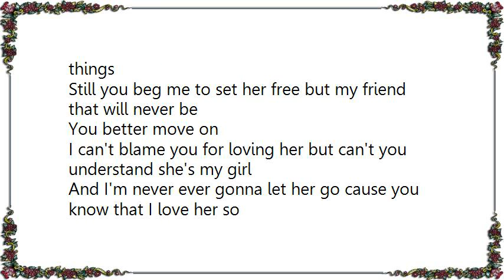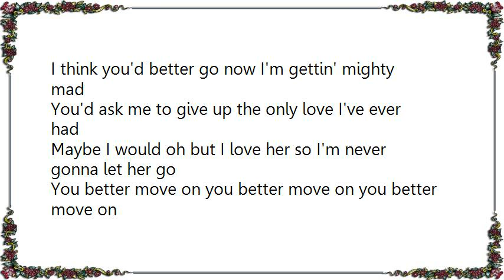George Jones - You Better Move On Lyrics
[Lyrics George Jones - You Better Move On]
You ask me to give up a hand of the girl I love
You tell me I'm not the man she's worthy of
But who are you to tell her who to love oh that's up to her yes and the Lord above
You better move on
Well I know you can buy her fancy clothes and diamond rings
But I believe she's happy with me without those things
Still you beg me to set her free but my friend that will never be
I can't blame you for loving her but can't you understand she's my girl
And I'm never ever gonna let her go cause you know that I love her so
I think you'd better go now I'm gettin' mighty mad
You'd ask me to give up the only love I've ever had
Maybe I would oh but I love her so I'm never gonna let her go
You better move on you better move on you better move on